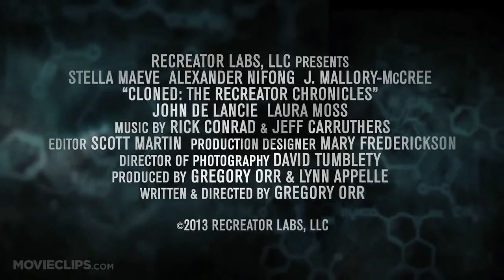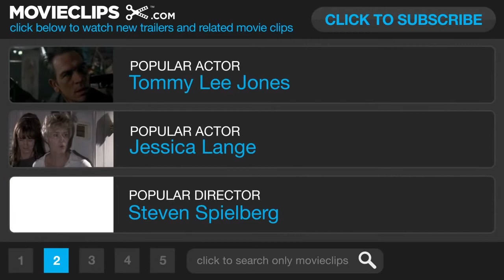CINEXTRES - CLONED The Recreator Chronicles Official Trailer 1 2013 Sci Fi Movie HD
The Recreator Chronicles Official Trailer 1 2013   Sci Fi Movie HD